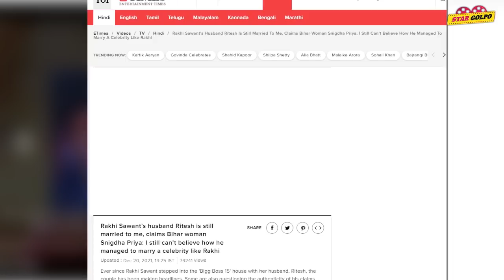Rakhi Sawant তাহলে আইনত Ritesh কে বিয়ে করেনি? মুখ খুললো Ritesh এর প্রথম স্ত্রী! Star Golpo